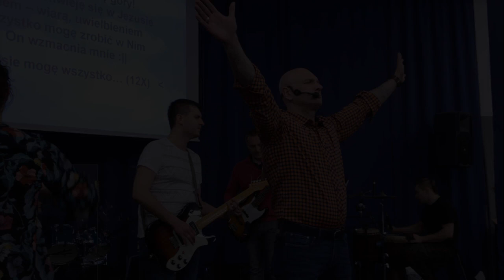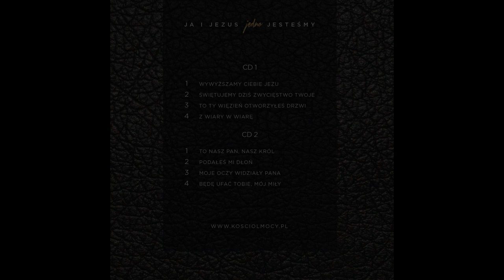"TO PAN-NASZ BÓG, TO SŁUGA-KRÓL"-pieśń uwielbienia KOŚCIÓŁ MOCY